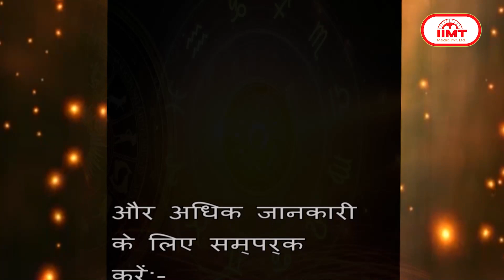आज का राशिफल @ TODAY'S HOROSCOPE || 28 february 2024